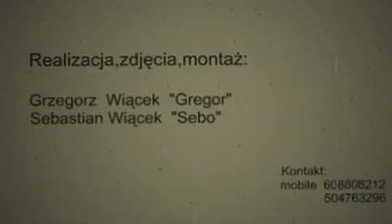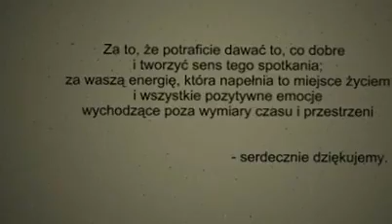DiscoPark Rudki - Gregor and Sebo continue their mission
Takie były lata dwutysięczne.
Stara Gwardia czyli pokolenie X i pokolenie Y bawiło się w rytm muzyki elektronicznej w jednej z największych dyskotek w PL.
Pozdrawiam Wszystkich, którzy nadal czują ten klimat i dobrze pamiętają imprezy choć już minęło tyle czasu.
Ku pamięci potomnych, w dwudziestą rocznicę powstania tego filmu wrzucam go na YT.